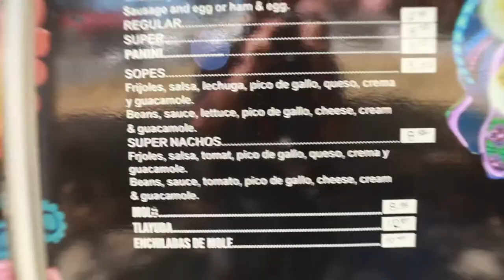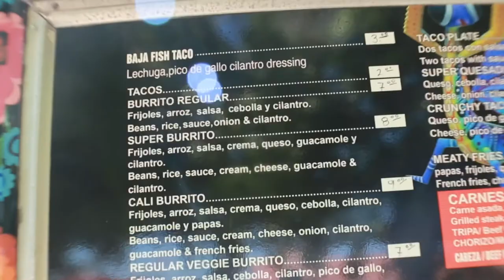Oaxacan Street Eating (San Mateo CA Food Series)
As defined an apex predator, also known as an alpha predator or top predator, is a predator residing at the top of a food chain upon which no other creatures prey. I’d like to eatlikeanapex. Nom

Oaxacan Street Eating - San Mateo CA Food Series. Round 2 at Jayli’s Cocina in San Mateo CA. My craving for Oaxacan street eating has come to new heights. My next plan will be to travel to Oaxaca but for now I’ve decided to get my Oaxacan food fix at Jayli’s Cocinas food truck. I hope you enjoy the video. I’m open to any feedback, compliments or whatever you’d like to say. Thanks for taking the time to watch!

STREET FOOD EXPOSURE | Food Truck•Vendor•Hawker & Home-Cooking channel | Promoting the small food business through independent online media | Support my adventures of the street food culture by SUBSCRIBING | Based in California | New uploads: Mon-Wed-Fri

-CHRIS7IANL

♥ Help support our food inspired travel video creation continue by becoming a Patron

eatlikeanapex Equipment/Gear I use + Lifestyle (Storefront) ___________________________________________________________"FIRST" SF 🌉 Bay Area Street Food Guide 📖 in circulation here 🔥 | Get YOUR copy today!